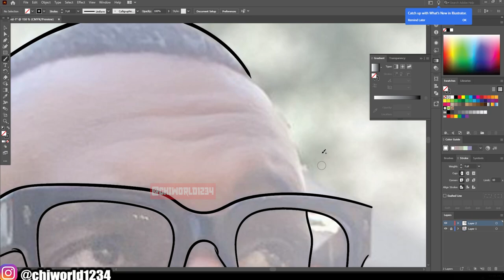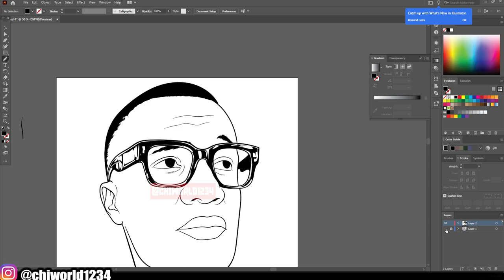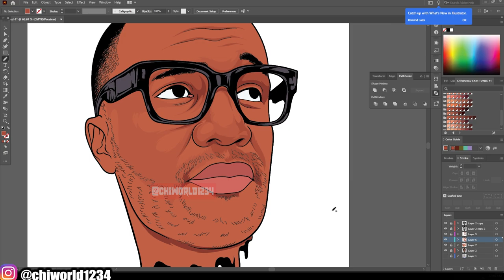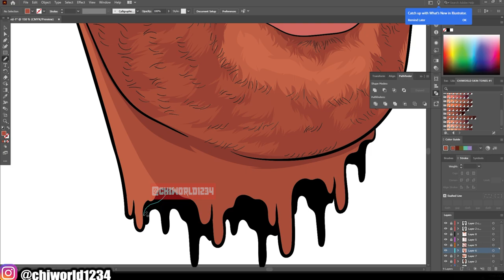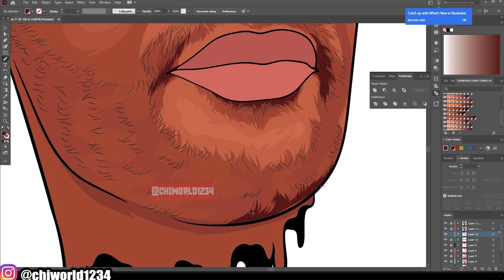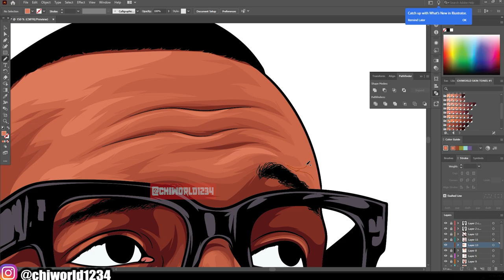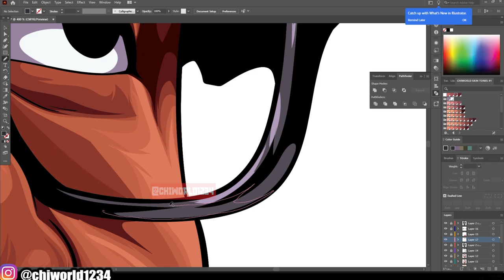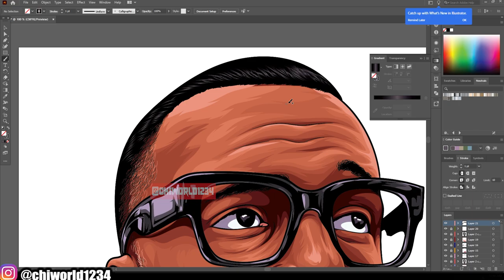Speedart of Kevin Samuels ( ADOBE ILLUSTRATOR )